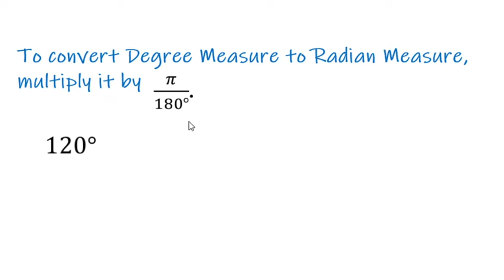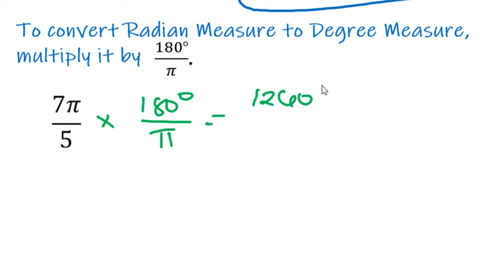CONVERTING DEGREE MEASURE TO RADIAN MEASURE AND VICE VERSA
In this video, we learn how to convert degree measure to radian measure and also vice versa

To convert degree measure to radian, multiply it by 𝜋/180°.

To convert radian measure to degree, multiply it by 180°/𝜋.